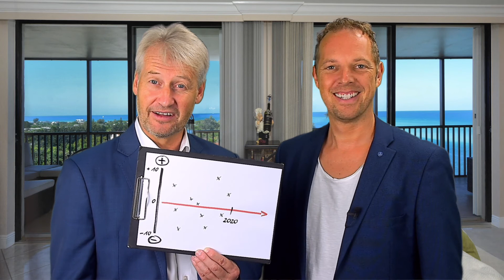Lebe deine Berufung - 014 Tag 6: Negative Lebensereignisse / Footprint Challenge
Heute wollen wir Sherlock Holmes spielen. Was war nötig, um von deinen negativen Erlebnissen in deiner Vergangenheit, wieder zurück in den „grünen“ Bereich zu kommen?

Lebe deine Berufung durch die Footprint Challenge. Bist du noch angestellt und möchtest endlich deine Leidenschaft leben und in die Welt bringen? Oder bist du schon auf dem Weg, eine Vision zu erstellen und einen Fußabdruck in dieser Welt zu hinterlassen, hängst jedoch fest? Dann haben wir etwas für dich. Die 30 Tage Footprint Challenge.

Wie schaffst du es, dich besser kennenzulernen? Wie findest du heraus, in was du wirklich gut bist? Welche Herausforderungen löst du mit deiner Leidenschaft bei anderen? Finde all das und noch viel mehr heraus.

Die Challenge:
30 Tage ab dem 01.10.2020 auf unseren Facebook-Profilen, LinkedIn, YouTube, Instagram und Xing oder in der Facebook Gruppe „Footprint Challenge“

Dein Investment:
Ein Kommittent für 30 Tage.
Sei „all in“ oder „stay out“
Maximal fünf Minuten Video Input pro Tag
Zwei bis fünfzehn Minuten für deine tägliche Hausaufgabe

Dein Nutzen:
Erkenne dein WARUM

Finde dein USP
Finde heraus, was dein Kunde am meisten braucht

Lerne mehr über dich
Und das Beste... der Glaube, dass auch DU es schaffen kannst, mit deiner Leidenschaft einen Fussabdruck in dieser Welt zu hinterlassen.

Klingt spannend? Dann halte auf dem Sozialen Medien Profilen von Steffen Becker oder Norman Gräter Ausschau nach den täglichen Video Uploads. Oder komme einfach und kostenfrei in die Facebook Gruppe „Footprint Challenge“ und erhalte dort alle Videos (tägliche Veröffentlichung) und Informationen zur Challenge. Sei dabei.